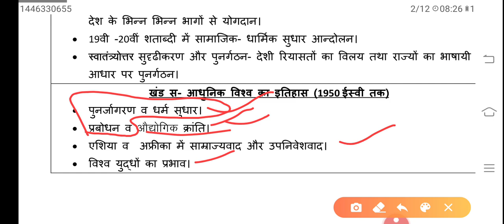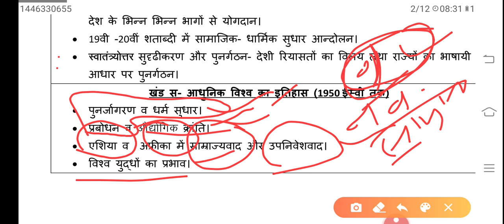विश्व इतिहास | सिलेबस Discussion | For RAS-RPSC & Other exams..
विश्व इतिहास
सिलेबस Discussion

Important for Objective as well as Subjective type of exams.

Follow us -